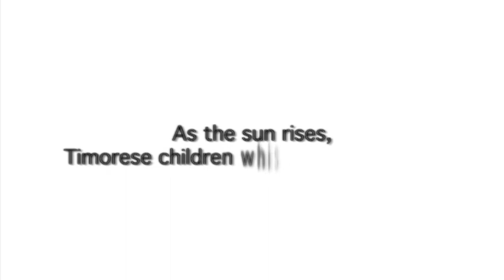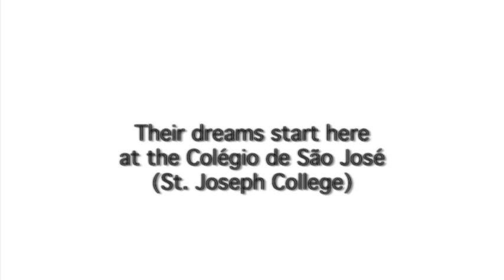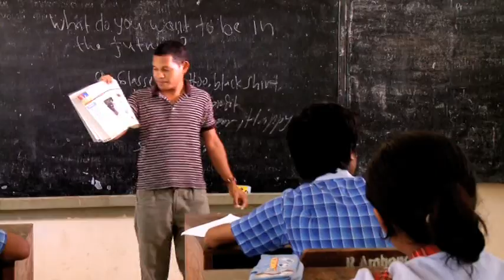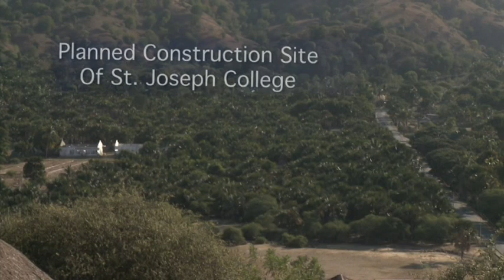Timor Leste Jesuit Education Team in Fukuoka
Presentation of the team of Jesuits and lay collaborators who attended a meeting in Fukuoka, Japan.